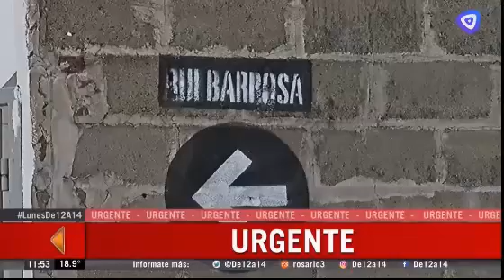3 1154 auto cae en pozo